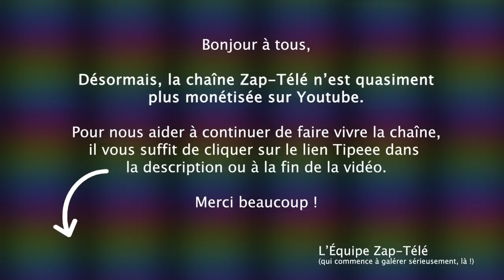[Zap Réseaux Sociaux] Sur le tournage du nouveau Spider-man ! (24/11/21)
Un petit coup de pouce pour que la chaîne subsiste :
TIPEEE

Une citrouille magique, John Travolta nous fait profiter d'une vue magnifique, ABBA is back, De la bonne lecture dans le métro, Kevin Mayer à l'entraînement, Grosse frayeur féline, Keen'V qui ?, La vie rêvée d'un chat, Sur le tournage du nouveau Spider-man...